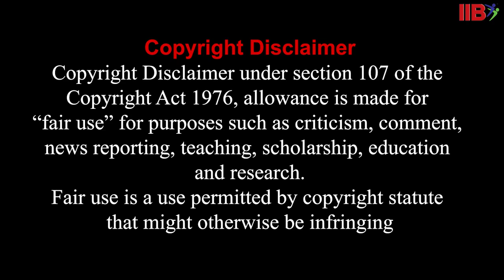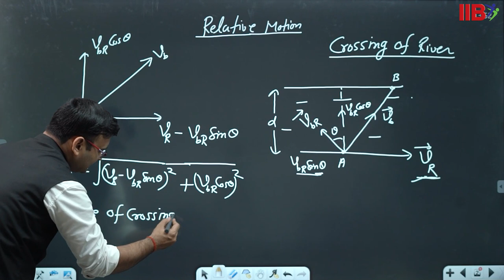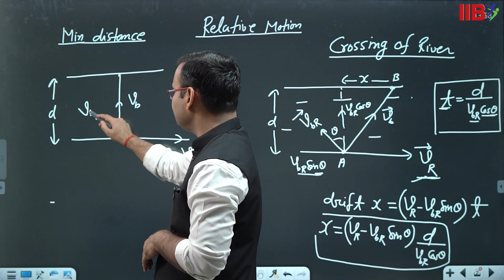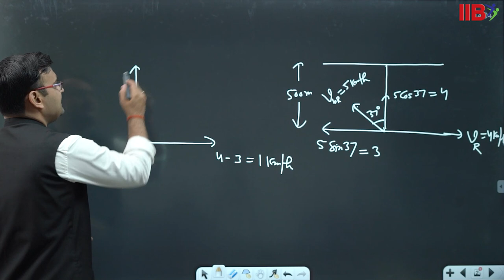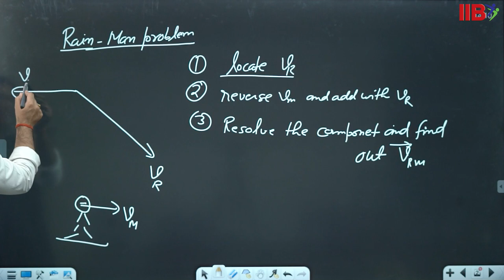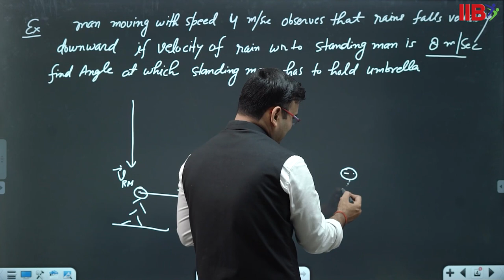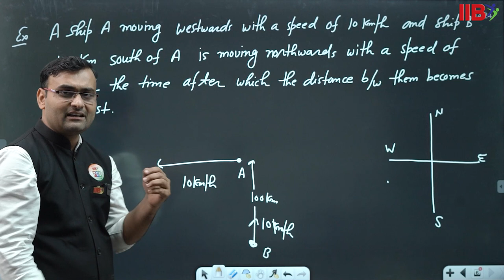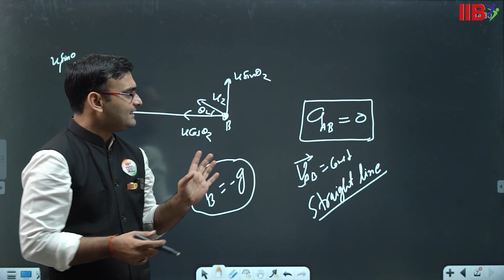Motion In A Plane Part 2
Hello Students,

Here is Our Video on Magic Mantra.

Our Expert Faculty Prof. Dixit Sir Explaining the Motion In Plane

✨🪄Learn, Grow and Build a Successful Future under the Guidance of Our Expert Faculties with Magic Mantra🪄✨